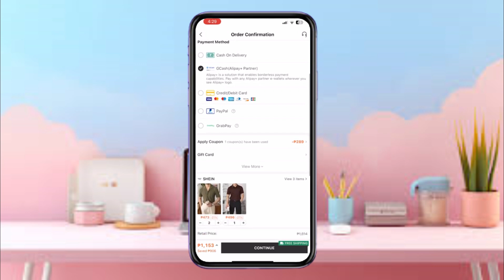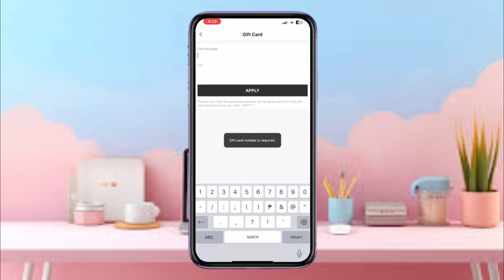Cómo Pagar Usando Tarjeta De Regalo En La Aplicación De Shein (2024) Tutorial Simple